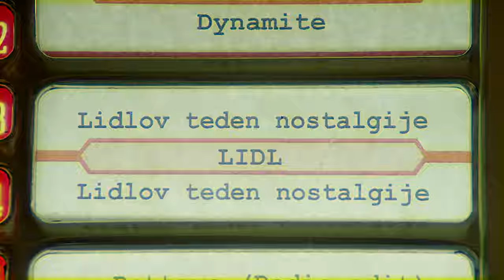Okusi iz preteklosti | od 19. 4. do razprodaje zalog | Lidl Slovenija